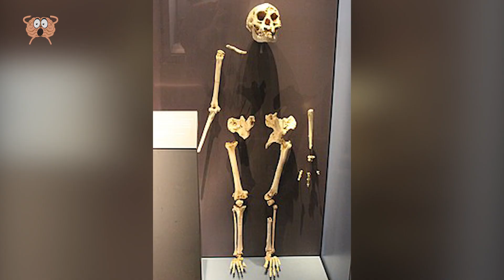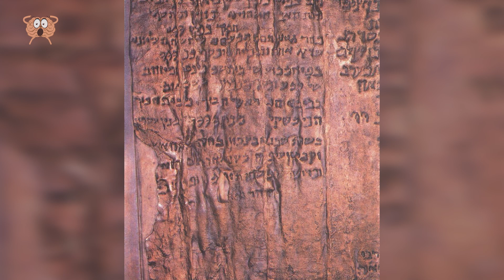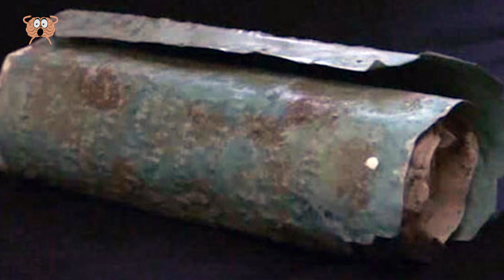Experts Ontdekken Eindelijk Wat Er Onder De Paaseilandhoofden Verborgen Zit!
Oude kunstvoorwerpen zijn niet alleen leuk om in de musea te bekijken. Velen van hen bevatten de mysteries van ons verleden en archeologen onthullen deze door middel van gedetailleerd onderzoek. Deze bevindingen zijn cruciaal omdat ze de geheimen van veel oude beschavingen onthullen en licht werpen op vergeten culturen, technologische vooruitgang en zelfs de menselijke evolutie. Deze reis door de tijd stelt ons in staat contact te maken met onze voorouders, hun leven te begrijpen en de fundamenten van onze moderne wereld te waarderen. Zelfs een klein artefact kan leiden tot een grotere ontdekking of dienen als een ontbrekend stukje om een ​​puzzel te voltooien die wetenschappers al eeuwenlang bezighoudt.

Muziek: Bensounds